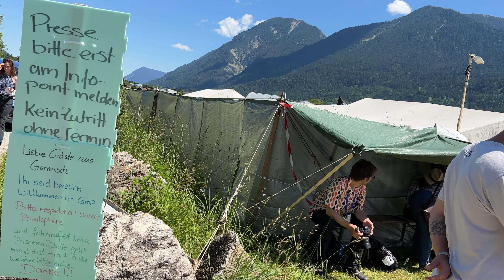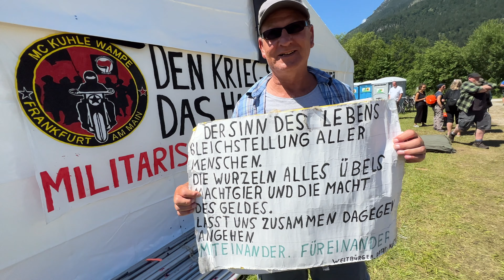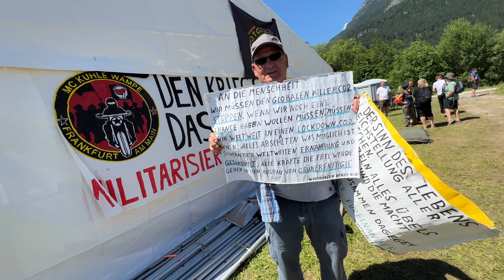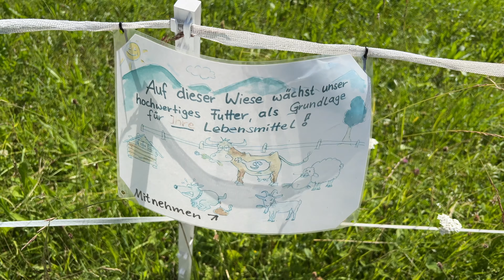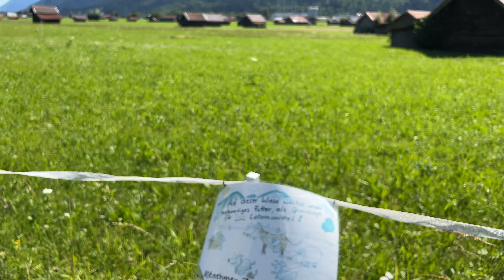26.06.2022 Garmisch-Partenkirchen Protestcamp gegen den G7-Gipfel vor schöner Alpenkulisse in Elmau